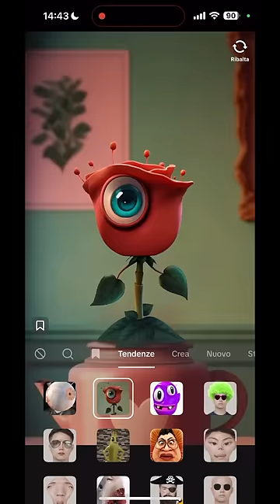26 maggio 2023